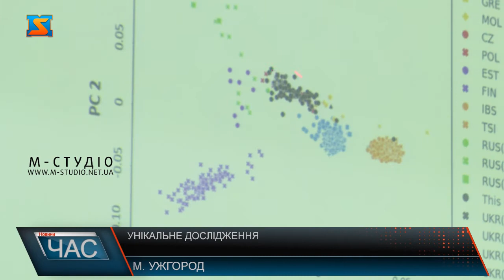Дослідження геному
13 січня, в УжНУ відбулася пресконференція приурочена презентації фундаментального дослідження генетичного різноманіття, проведеного групою вчених під керівництвом науковців Ужгородського національного університету